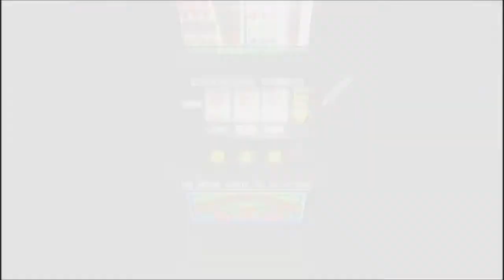Only If -6- Trials